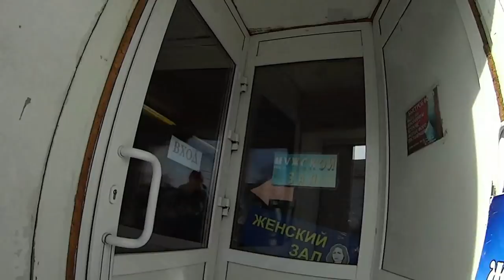Влог. Наш переезд на Алтай (Рассказ)! часть 2 Vlog. Our moving to Altai (plot)!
В части 2 наши самые запоминающиеся жизненные ситуации во время переезда. И как всё таки несмотря ни на что это были самые яркие моменты нашей жизни!!! Если не трудно поддерживайте наш канал лайками и комментариями!
In part 2 our most memorable life situations during the move. Removed the second video, felt that our subscribers on the first video did not have a full idea how hard it is to move to where you do not expect! And how all the same in spite of everything it was the brightest moments of our lives!!!
   En la parte 2, nuestras situaciones de vida más memorables durante la mudanza. Filmó el segundo video, pensó que nuestros suscriptores en el primer video no tenían una idea completa de cómo vsetaki difícil de mover a donde no están esperando! Y sin embargo, a pesar de que estos fueron los momentos más brillantes de nuestra vida!!! Si no es difícil mantener nuestro feed de me gusta y comentarios!